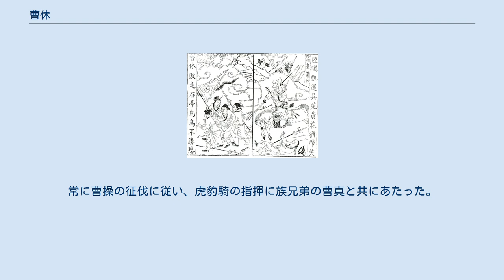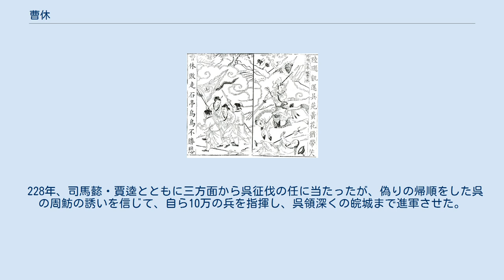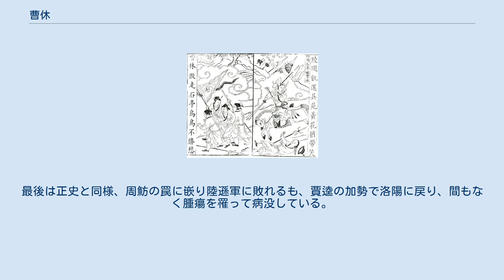曹休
曹 休（そう きゅう、174年- 228年9月）は、中国後漢末期から三国時代の魏の武将。
字は文烈。
曹操の族子。
祖父は曹鼎（呉郡太守）。
父の名は不明。
子は曹肇・曹纂ら。
孫は曹興（曹肇の子）。
曾孫は曹攄（曹興の子）・曹識（曹纂の孫）。
玄孫には曹毗（曹識の子）らがいる。
『三国志』魏志「諸夏侯曹伝」に伝がある。
 戦乱で郷里を離れ、早くに父を失った。
父の埋葬を済ませた後、老母と共にかつて祖父が太守をしていた呉郡に渡った。
 曹操が挙兵したと聞き、変名を使い荊州経由で故郷に帰還して曹操の下に赴いた。
曹操は側近たちに向かって「この子はわが家の千里の駒なり」と言い、曹休を褒めた。
その後、曹丕同様に曹操から可愛がられ育てられた。
常に曹操の征伐に従い、虎豹騎の指揮に族兄弟の曹真と共にあたった。
 218年の漢中攻防戦では、騎都尉として族父の曹洪の軍事に参加し、事実上の主将となり、劉備軍の計略を見破って呉蘭・雷銅らを大破し、張飛・馬超らを敗走させた（武都の戦い）。
長安に帰還すると、中領軍に任じられた。
 曹丕が魏王を継ぐと、領軍将軍・東陽亭侯となった。
呉に備えていた夏侯惇が死去すると、その後任として鎮南将軍・仮節・都督諸軍事に任命され、任地へ赴く際には曹丕自ら手を取って見送られるという厚遇を受けた。
 夷陵の戦い直後、孫権は部将を派遣して歴陽に駐屯していたが、曹休はこれを破り、蕪湖にある数千の陣営を焼いたという。
これを見た全琮が歴陽を固守して臨時に敵と戦い、魏軍を撃ち返し、敵味方とも犧牲者が多かった。
曹休は征東将軍・揚州刺史に任じられ、安陽郷侯となった。
この頃に母が亡くなり、曹休は飲食も受け付けず憔悴し、曹丕から心配されたという。
 魏は、呉に対して攻勢をかけることに決め、曹仁・曹休・曹真・夏侯尚と合わせ、三路より呉を攻めた（222年から223年にかけての三方面での戦い）。
曹休は征東大将軍となり、仮節鉞を与え、張遼ら26軍余りの総指揮を執った。
呉の呂範が徐盛・全琮らと共に洞口で曹休を迎え撃ったが、呂範の船団は暴風雨に襲われ多くの船が転覆・流されたりした。
曹休・張遼・臧覇・賈逵・王凌らは一緒に呂範を攻撃し、約数千人を溺死・戦死させた。
また、臧覇に命じ徐陵を襲撃させ勝利し、再度臧覇に命じ呉軍を追撃し、呉軍の徐盛・全琮は臧覇を反撃して破り、魏軍の数千人は撃破され、尹魯を討ち取ったが、臧覇が大敗した。
呉軍は勝利に乗じて曹休・張遼などを撃ち破り、呂範らに大敗したことにされている。
大敗した曹休などは賀斉軍の威容に畏れをなし、そのまま軍をまとめて敗退した。
曹休は揚州牧に任命され、呉への備えを任された。
 226年に曹丕が死去すると、後を継いだ曹叡（明帝）から長平侯に封じられた。
孫権の将校の審徳が皖城に駐屯していたが、曹休はこれを破り斬首した。
韓綜・翟丹ら呉の将軍は、軍勢を引き連れて曹休に帰順してきた。
この功で大司馬に昇進し、所領の加増を得た。
 228年、司馬懿・賈逵とともに三方面から呉征伐の任に当たったが、偽りの帰順をした呉の周魴の誘いを信じて、自ら10万の兵を指揮し、呉領深くの皖城まで進軍させた。
駆け付けたばかりの賈逵は周魴を疑い、曹休の敗北に備え進軍した。
賈逵の予想した通り、周魴の罠に嵌った曹休の軍勢は陸遜軍の挟み撃ちに遭い大敗したが、当時配下であった王淩の奮戦と、賈逵が援軍に駆け付けたことにより、曹休の命だけは助かった。
曹休は命辛々敗走してきたが、曹叡に「賈逵の進軍が遅過ぎたからだ」と逆恨みしたと言う。
やがて曹休は、敗戦のショックにより悪性の腫瘍を患い、それが原因で間もなく死去した。
壮侯の諡号を贈られ、子の曹肇が後を継いだ。
 正始4年（243年）秋7月、曹芳（斉王）は詔勅を下し、曹操の廟庭に功臣20人を祭った。
その中には曹休も含まれている（「斉王紀」）。
 2010年5月17日、中華人民共和国河南省文物局は同省洛陽市孟仁県で曹休の墓が発見されたことを発表した。
2世紀ごろに造営された東西50m、南北21m、深さ10mの陵墓の中から、被葬者と思しき約50歳と推定される男性と約40歳の女性の遺骨が発見されたうえ、副葬品の銅製印鑑の文字から曹休の墓と断定した。
 小説『三国志演義』では、金禕らの反乱軍を、曹休が王必らの知らせを受け、鎮圧したことになっている。
また曹丕の呉遠征にも従軍し、呂範に大敗したことにされている。
最後は正史と同様、周魴の罠に嵌り陸遜軍に敗れるも、賈逵の加勢で洛陽に戻り、間...